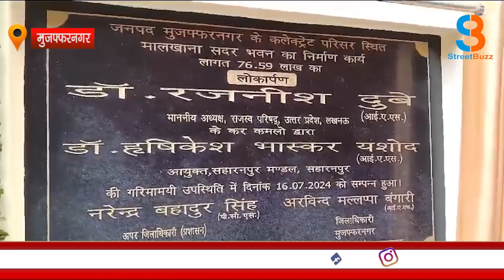चकबंदी अधिकारी के पेशकार पर गिरी गाज, उत्तर प्रदेश राजस्व परिषद के अध्यक्ष को दिखी क्या कमी?